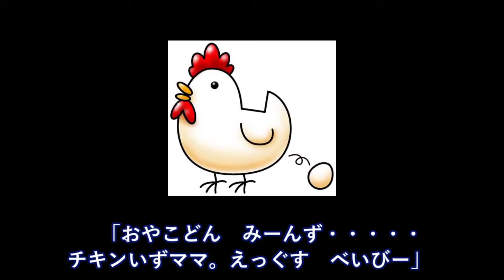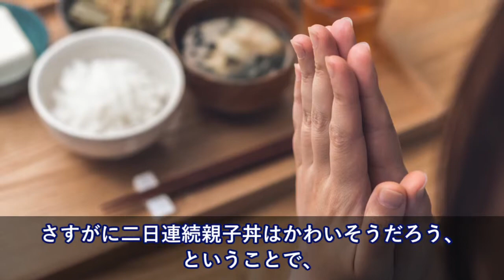東京の離島、一年で一番忙しいGWにインド人夫婦がご来店→なんと宿予約もせずに島にきたらしい・・【日本大好き外国人】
海外の反応〜平昌五輪「フィギュア」メドベージェワ選手が感動『日本はまるで家にいる様』だが韓国では…海外から見た日本の姿

【海外の反応】韓国人「これが我々本来の姿か・・」歴史歪曲に気づき混乱する事態に！「恐ろしい民族…」とんでもないもの理由が明らかに「日本は私にとって夢の国」韓国は素晴らしい！は嘘

【海外の反応】平昌五輪「韓国の近代化は手本にした日本のおかげ！」大手米メディア報道後、大炎上で公式謝罪に…

【海外の反応】乗り心地は？「外国の高速鉄道」日本人が乗車して感じたことは？新幹線と比べると・・？